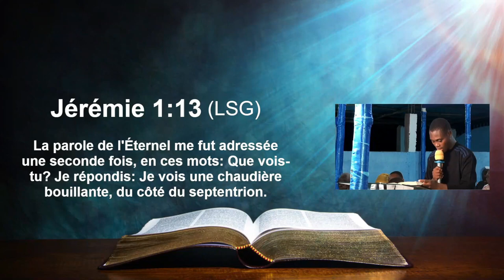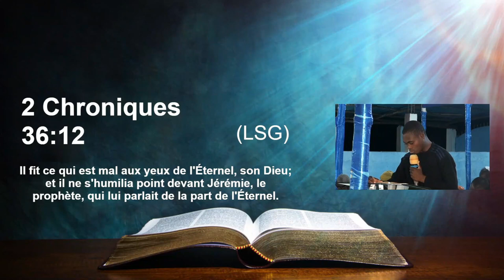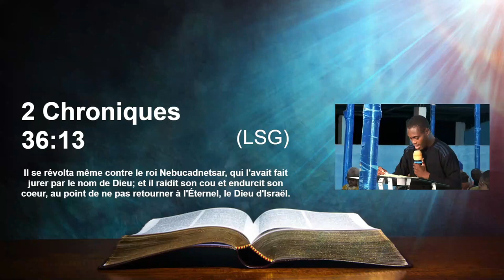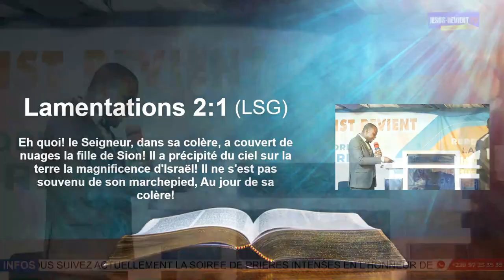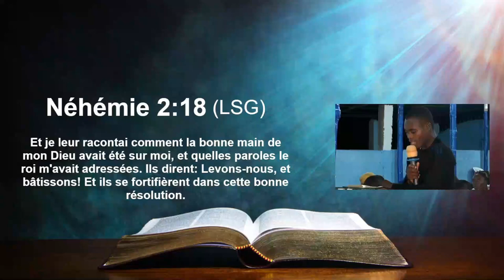🟥🔥 ENSEIGNEMENT 1 : LEVONS NOUS ET BATISSONS / APÔTRE PAUL / GROUPE JESUS-REVIENT